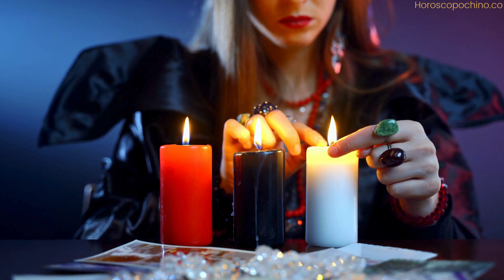Ritual del equinoccio para la abundancia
El equinoccio es un momento celestial significativo en el que la duración del día y la noche es prácticamente igual en todas partes del mundo. Tanto el equinoccio de primavera como el de otoño marcan cambios estacionales importantes y son momentos ideales para realizar rituales de conexión con la naturaleza y para atraer la abundancia a nuestras vidas.

El ritual del equinoccio para la abundancia es una práctica que celebra el equilibrio entre la luz y la oscuridad, y busca armonizar nuestras energías internas con los ciclos naturales. Este ritual puede adaptarse según las creencias y tradiciones personales, pero su esencia radica en honrar la naturaleza y establecer intenciones para atraer la prosperidad y la abundancia.

Para comenzar este ritual, es crucial elegir un espacio tranquilo al aire libre, preferiblemente en un área donde puedas estar en contacto directo con la naturaleza. También puedes crear un espacio sagrado en tu hogar, decorándolo con elementos representativos de la naturaleza, como flores, hojas, frutos o velas de colores terrosos.

El día del equinoccio, toma un momento para meditar o para realizar ejercicios de respiración consciente. Conecta con tu interior y sintoniza con la energía del equilibrio y la armonía que trae consigo este momento astral. Es un momento para dejar atrás las preocupaciones y estar presente en el aquí y ahora.

Durante el ritual, puedes seguir estos pasos:

Ceremonia de gratitud: Dedica unos momentos a expresar gratitud por las bendiciones y la abundancia que ya están presentes en tu vida. Puedes hacerlo en voz alta o en silencio, reconociendo las cosas por las que estás agradecido y elogiando la generosidad de la naturaleza.

Ofrenda a la tierra: Prepara una ofrenda simbólica para la tierra y la naturaleza. Pueden ser frutos, semillas, flores u otros elementos naturales que representen la abundancia y la fertilidad. Coloca estas ofrendas en un lugar especial como un gesto de respeto y gratitud hacia la tierra.

Intención y visualización: Toma un papel y escribe tus intenciones para atraer la abundancia en tu vida. Pueden ser metas financieras, emocionales, espirituales o relacionadas con cualquier área en la que desees más prosperidad. Visualiza estas intenciones manifestándose con claridad y vive la emoción de su logro.

Círculo de intenciones: Si estás realizando este ritual en grupo, pueden formar un círculo y compartir sus intenciones en voz alta, brindando apoyo y energía a las intenciones de cada participante.

Cierre del ritual: Finaliza el ritual con una expresión de agradecimiento hacia la naturaleza y el universo por su generosidad. Toma un momento para sentir la conexión con la tierra y la energía equilibrada del equinoccio. Cierra el espacio sagrado con respeto y gratitud.

El ritual del equinoccio para la abundancia es una forma poderosa de conectarse con la naturaleza, establecer intenciones claras y alinear nuestras energías con los ciclos naturales. Es un recordatorio de la importancia de mantener el equilibrio, la armonía y la gratitud en nuestras vidas para atraer la abundancia en todas sus formas.